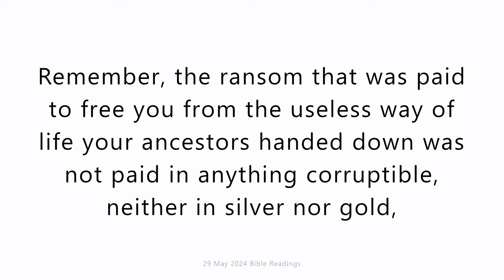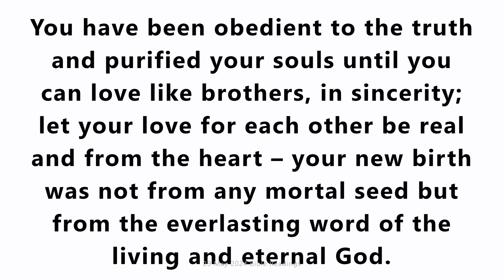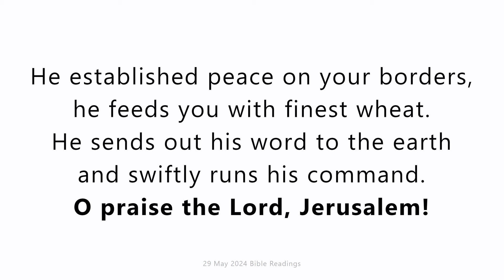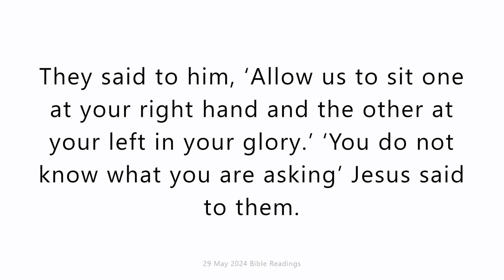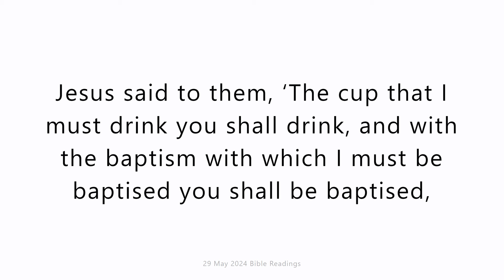29 May 2024 Catholic Mass Bible Reading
29  May 2024 Catholic Mass Bible Reading
Wednesday 29 May 2024
First reading
1 Peter 1:18-25
Remember, the ransom that was paid to free you from the useless way of life your ancestors handed down was not paid in anything corruptible, neither in silver nor gold, but in the precious blood of a lamb without spot or stain, namely Christ; who, though known since before the world was made, has been revealed only in our time, the end of the ages, for your sake. Through him you now have faith in God, who raised him from the dead and gave him glory for that very reason – so that you would have faith and hope in God.
You have been obedient to the truth and purified your souls until you can love like brothers, in sincerity; let your love for each other be real and from the heart – your new birth was not from any mortal seed but from the everlasting word of the living and eternal God. All flesh is grass and its glory like the wild flower’s. The grass withers, the flower falls, but the word of the Lord remains for ever. What is this word? It is the Good News that has been brought to you.

Responsorial Psalm
Psalm 147:12-15,19-20
O praise the Lord, Jerusalem!
Zion, praise your God!
He has strengthened the bars of your gates
he has blessed the children within you.
He established peace on your borders,
he feeds you with finest wheat.
He sends out his word to the earth
and swiftly runs his command.
He makes his word known to Jacob,
to Israel his laws and decrees.
He has not dealt thus with other nations;
he has not taught them his decrees.

Gospel Acclamation
1Jn2:5
Alleluia, alleluia!
Whenever anyone obeys what Christ has said,
God’s love comes to perfection in him.
Alleluia!

Gospel
Mark 10:32-45
The disciples were on the road, going up to Jerusalem; Jesus was walking on ahead of them; they were in a daze, and those who followed were apprehensive. Once more taking the Twelve aside he began to tell them what was going to happen to him: ‘Now we are going up to Jerusalem, and the Son of Man is about to be handed over to the chief priests and the scribes. They will condemn him to death and will hand him over to the pagans, who will mock him and spit at him and scourge him and put him to death; and after three days he will rise again.’
James and John, the sons of Zebedee, approached him. ‘Master,’ they said to him ‘we want you to do us a favour.’ He said to them, ‘What is it you want me to do for you?’ They said to him, ‘Allow us to sit one at your right hand and the other at your left in your glory.’ ‘You do not know what you are asking’ Jesus said to them. ‘Can you drink the cup that I must drink, or be baptised with the baptism with which I must be baptised?’ They replied, ‘We can.’ Jesus said to them, ‘The cup that I must drink you shall drink, and with the baptism with which I must be baptised you shall be baptised, but as for seats at my right hand or my left, these are not mine to grant; they belong to those to whom they have been allotted.’
When the other ten heard this they began to feel indignant with James and John, so Jesus called them to him and said to them, ‘You know that among the pagans their so-called rulers lord it over them, and their great men make their authority felt. This is not to happen among you. No; anyone who wants to become great among you must be your servant, and anyone who wants to be first among you must be slave to all. For the Son of Man himself did not come to be served but to serve, and to give his life as a ransom for many.’